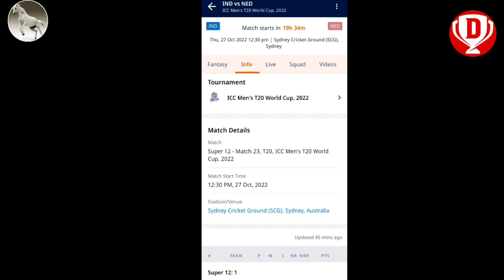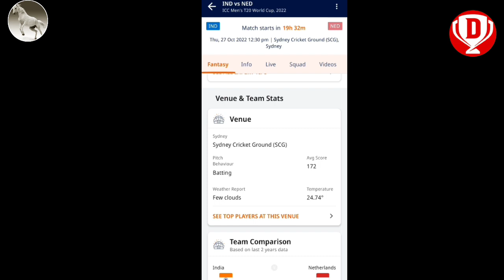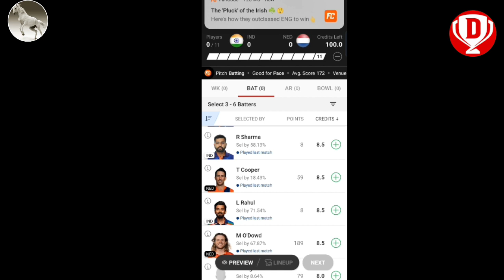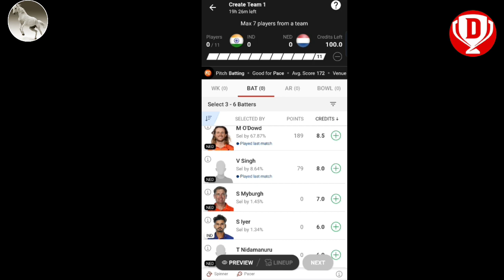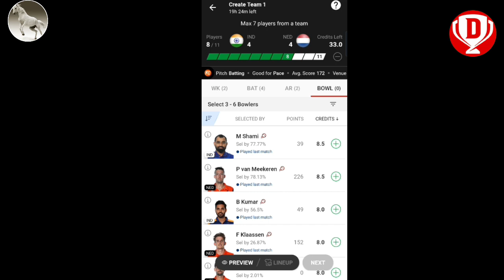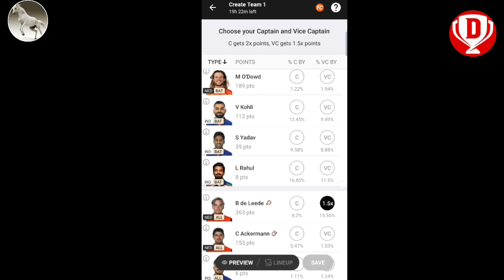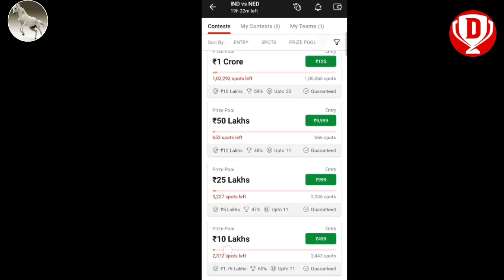ind vs ned dream11 prediction।।ned vs ind dream 11 prediction ।।